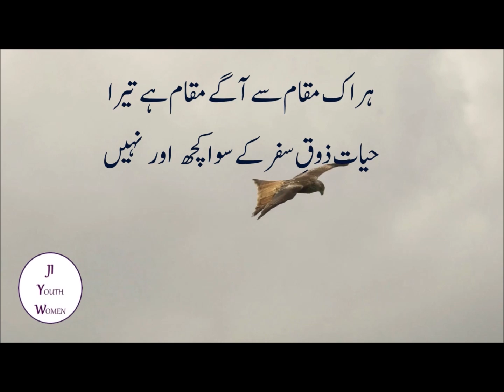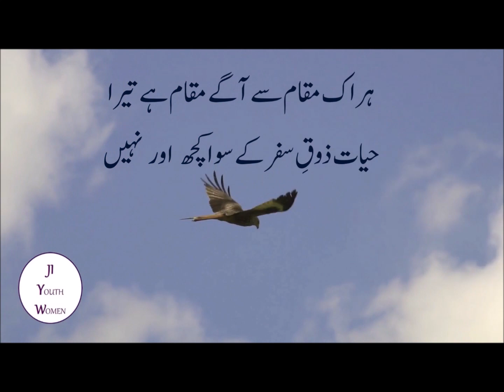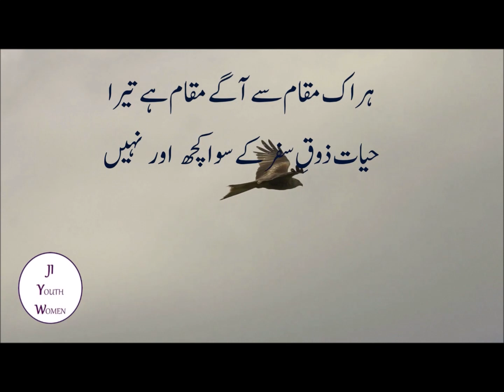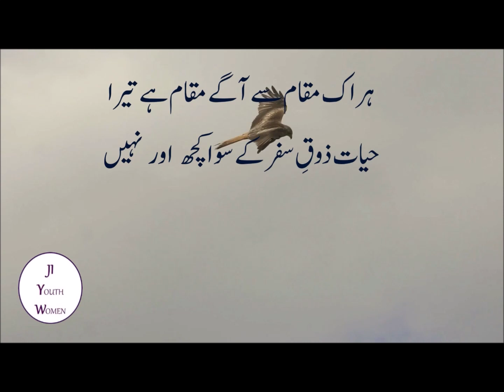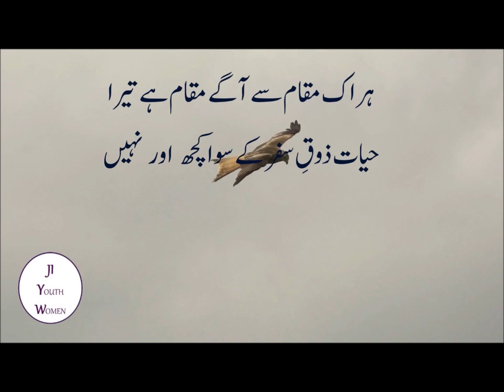03-ایک جہاں اور بھی ہے----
ہر اک مقام سے آگے ہے مقام تیرا
حیات ذوقِ سفرکے سوا کچھ اور نہیں
اسپیکر : مہہ جبیں اختر
سماجی رہنما ، ڈائریکٹر(KPH)  ،ایم بی اے (USA)

"J.I youth Women Pakistan is committed to educate, Mentor and Counsel the youth and Help them explore their  Potentials and guide them towards excellence’’